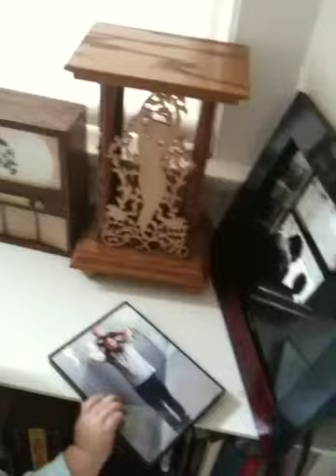Kissing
Ollie walking and kissing